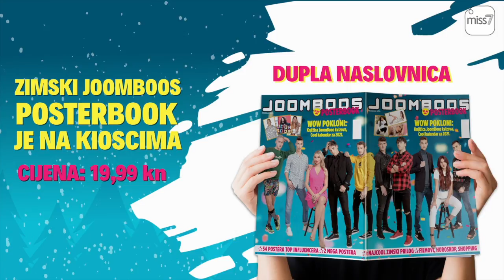TKO IMA NAJBOLJI STIL NA BALKANU?⎜xniks2x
xniks2x u novom videu ocjenjuje outfite balkanskih youtubera, a na popisu su se našli: @ANNA02, @paveelez, @lucianoplazibat8036, @LeaStankovic, @JanaDacovic, @saamopetraa4023, @MarkoVuleticofficial, @marcocuccurin, @KimisLife123 i @AndrijaJo. Tko ima najbolji outfit na balkanu pogledaj u novom videu.

SUB na miss7 i budi u korak sa svim najnovijim beauty sadržajem

Miss7 ulaznica je u beauty svijet! Svijet namijenjen svim genijalnim ženama i muškarcima zainteresiranim za ljepotu, make up, modu i lifestyle. Pronađi sav aktualan sadržaj iz beauty svijeta i inspiriraj se svim novim trendovima i viralnim izazovima koje stvaraju SaamoPetraa, xniks2x, Una & Kiki i Marco Cuccurin!